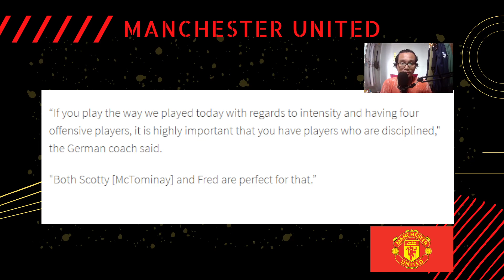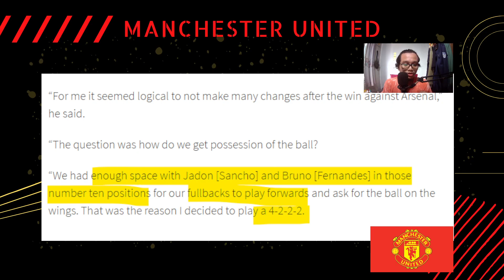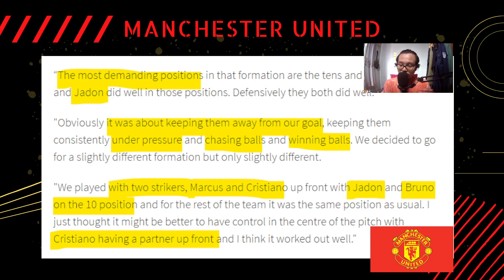ANALISIS TAKTIK RALF RANGNICK DI MATCH MU VS CRYSTAL PALACE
4-2-2-2 dengan attacking wing back, 2 gelandang disiplin, 2 pemain no 10, dan 2 striker